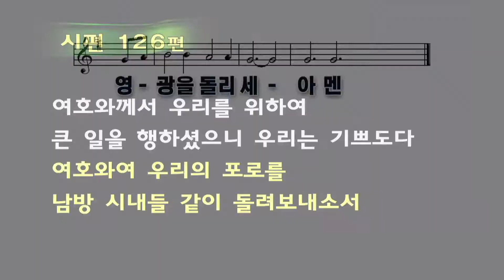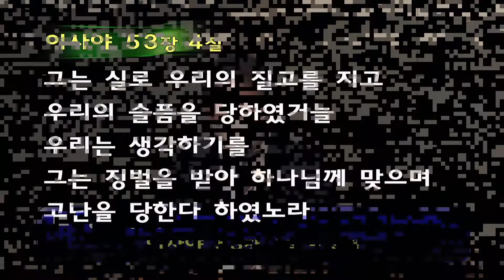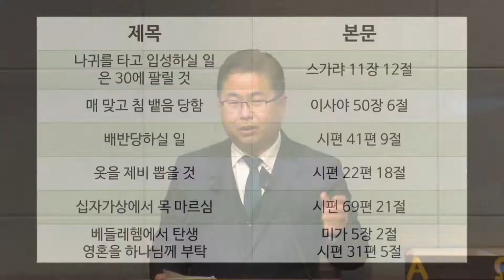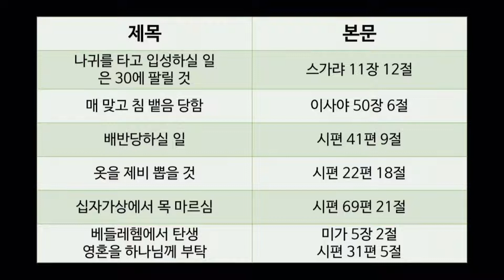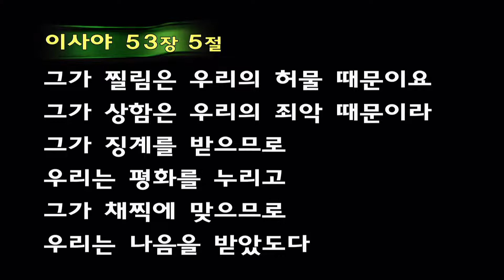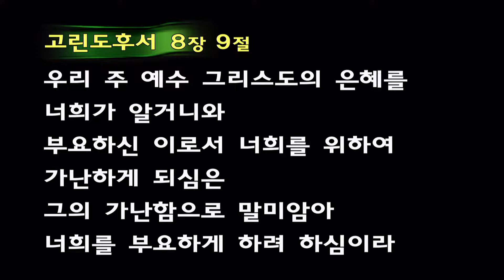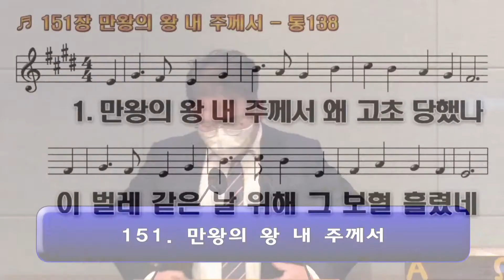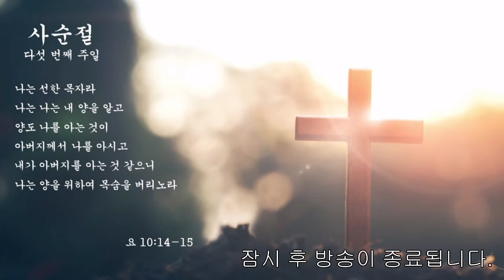20220403 문창교회 1부 예배